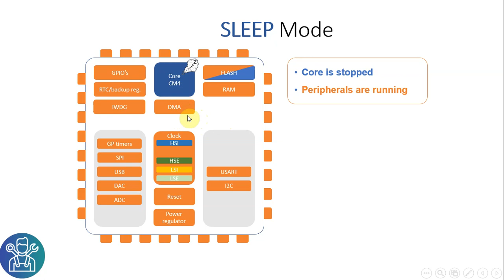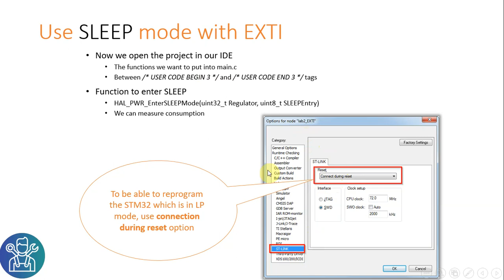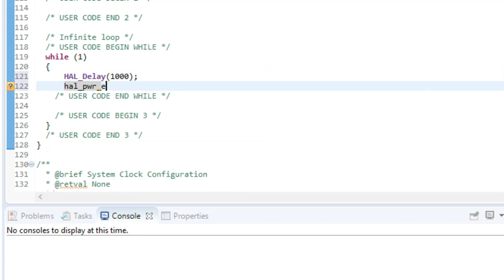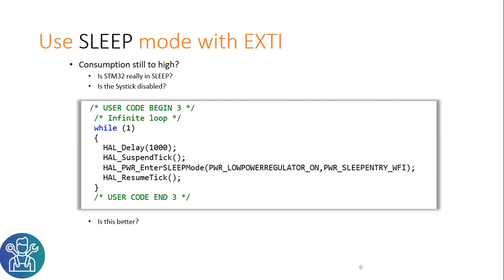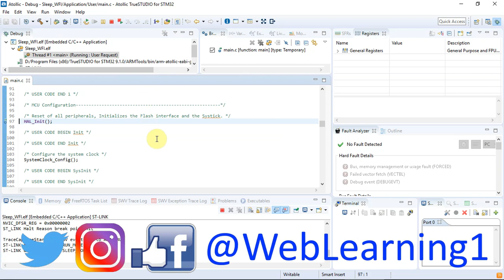HAL #7: HowTo - LowPowerSleep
In this video I'm showing how to use the Sleep mode in the STM32 and what do you need to do to get the lowest power consumption in this mode.

Thanks.